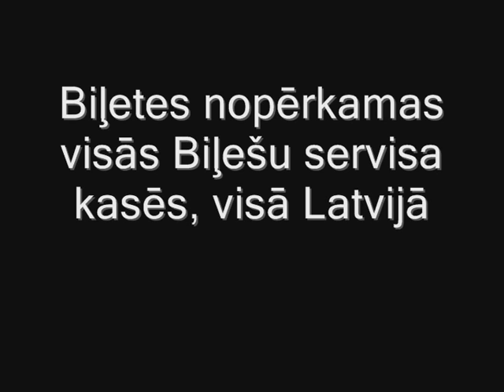Sezonas noslēgums Driftam, Latvian Drift Cup 5. un 6. posms 26.09.2010.